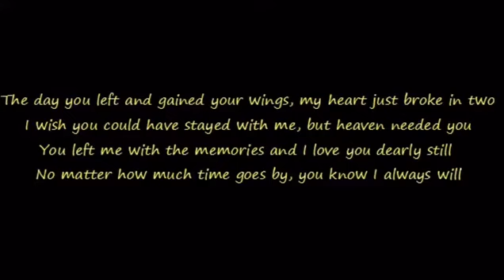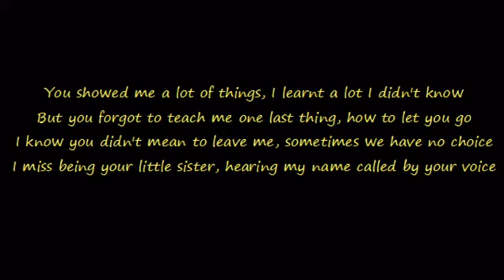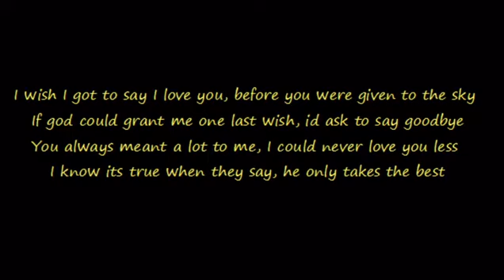Connors Song - Raz Ren (released 2020)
Tribute to my best mate Connor Rowe. gone but never forgotten. this music video was originally published September 2020 on a channel i no longer have access too.
Ive decided to upload it to my channel today as a sign of respect for my brother on his 4th anniversary. miss you every day bro. RIEP